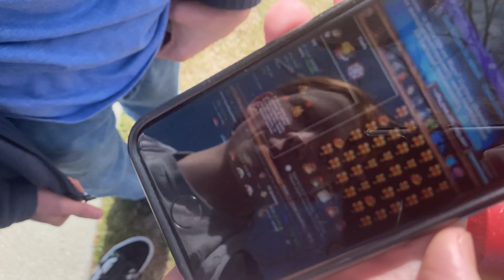At Nelson, With Nelson: Pilot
The first Neslon podcast episode